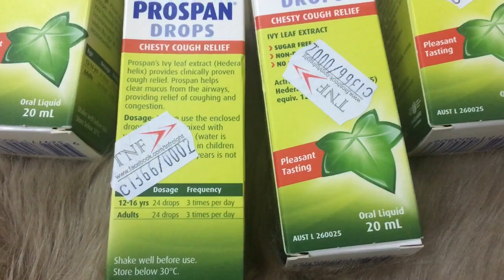Tinh chất thuốc chữa ho Prospan Infant Drops Úc (20ml) - Shopcuatui.com.vn